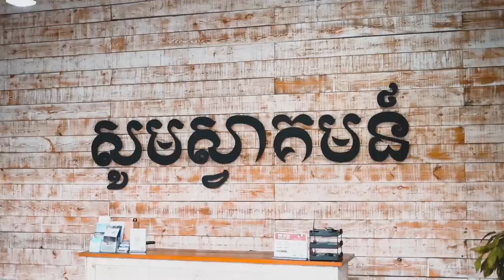ចិត្ដសប្បុរស | GENEROSITY - លោកគ្រូ លាង​ សាមឌី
ដោយលោកគ្រូ៖ សាមឌី

យើងខ្ញុំសូមអរគុណសម្រាប់ការទស្សនាមេរៀនអធិប្បាយ!

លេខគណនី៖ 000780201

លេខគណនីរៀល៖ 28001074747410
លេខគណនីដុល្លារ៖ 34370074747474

ACLEDA Bank
Account Name: New Life Fellowship
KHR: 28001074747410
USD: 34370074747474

0:00​ Highlight
0:28 INTRO
0:40 ក្នុងនាមជាតំណាងរបស់ព្រះជាម្ចាស់មានលក្ខណះដូចម្តេច
4:10 ចិត្តសប្បុរសគីលេីសពីលុយ
15:33 ព្រះអង្គគាប់ព្រះហរទ័យអោយយេីងចេះចាត់ចែងទ្រព្យសម្បត្តិនៅលេីផែនដីដេីម្បីសន្សំសន្បត្តិសួគ៍
25:48 ដង្វាយ១០%គឺជាកម្មសិទ្ឋរបស់ំព្រះអង្គ
35:44 ព្រះអង្គអាចបេីកច្រកនៃគ្រប់ទាំងព្រះពរទាំងអស់
41:59 ព្រះអង្គមានរបៀបផ្សេងក្នុងការដោះស្រាយបញ្ហារ
46:14 លូការ​ ១៦:១១-១៣​
49:09 អធិស្ថានបញ្ចប់